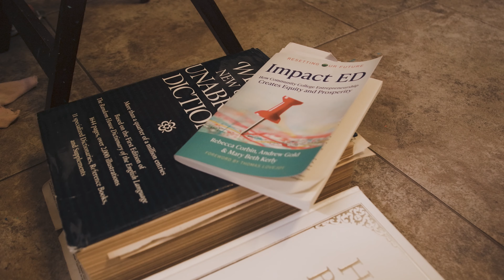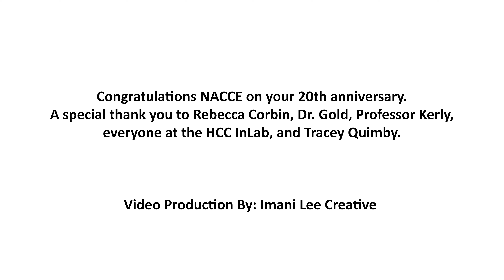EEVF Funded Artist Unveils 20th Anniversary Commissioned Piece